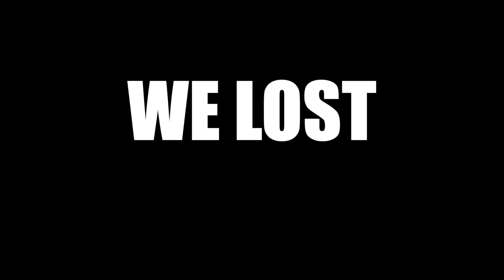"CLIP IT" Rainbow Six Siege - EVERYONE'S A PRO!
For the backseat gamers that think they are better than they really are!